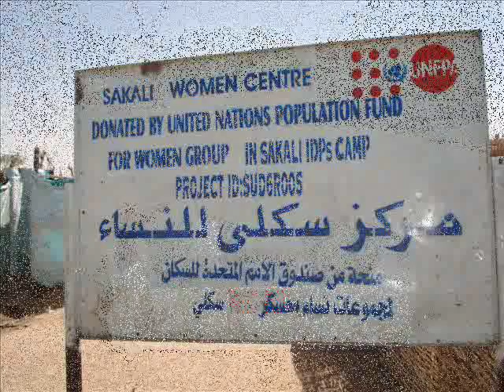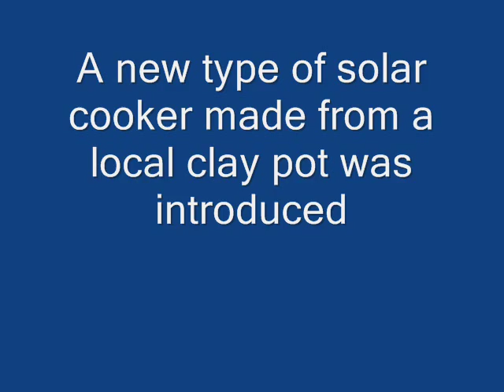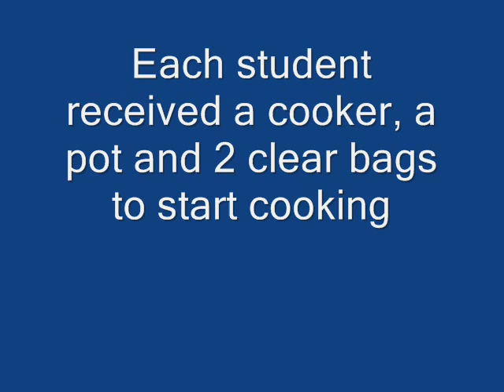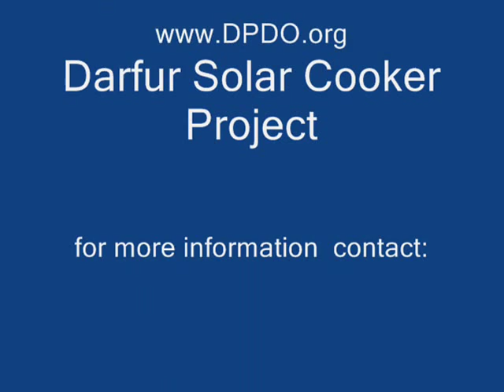Cooking in Sakali Refugee Camp in Darfur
The solar cooker students from last year are training their neighbors in Sakali refugee camp near Nyala South Darfur